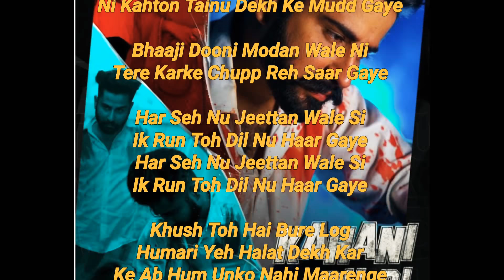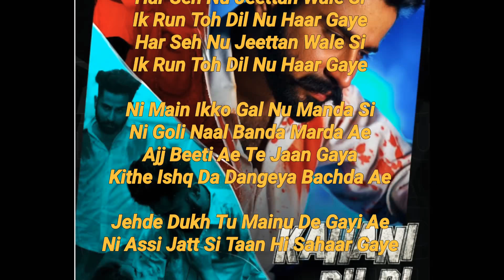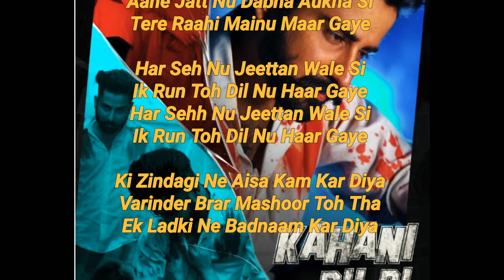Kahani Dil Di (Full lyrical Song) Varinder Brar | The Kidd | Latest Punjabi Songs 2020| Game cracker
...Lyrics...

Ae Yo The Kidd!

Chadhi Jawani Joran Te Si
Tere Naal Si Kisse Judd Gaye
Oh Saddi Jindagi Bilkul Sidhi Si
Ni Kahton Tainu Dekh Ke Mudd Gaye

Bhaaji Dooni Modan Wale Ni
Tere Karke Chupp Reh Saar Gaye

Har Seh Nu Jeettan Wale Si
Ik Run Toh Dil Nu Haar Gaye

Khush Toh Hai Bure Log
Humari Yeh Halat Dekh Kar
Ke Ab Hum Unko Nahi Maarenge
Arey Dushman Toh Koyi
Barabri Ka Mila Nahi
Ab Hum Ishq Se Haarenge

Ni Pehlan Kamm Raatan Nu Karde Si
Ni Hunn Aap Raatan Toh Bhajde Aa
Ni Pehla Velly Velly Kehnde Si
Hunn Aashiq Aashiq Wajde Aa

Kallan Haasan Reh Gaya Chehre Te
Ni Dukh Andron Andri Maar Gaye

Ni Main Ikko Gal Nu Manda Si
Ni Goli Naal Banda Marda Ae
Ajj Beeti Ae Te Jaan Gaya
Kithe Ishq Da Dangeya Bachda Ae

Jehde Dukh Tu Mainu De Gayi Ae
Ni Assi Jatt Si Taan Hi Sahaar Gaye

Lok Sathon Puchde Hunde Si
Kiven Hadd Ni Todi De Hunde
Assi Taithon Sikhde Firde Ae
Kiven Dil Ye Todi De Hunde

Aahe Jatt Nu Dabna Aukha Si
Tere Raahi Mainu Maar Gaye

Har Sehh Nu Jeettan Wale Si

Ki Zindagi Ne Aisa Kam Kar Diya
Varinder Brar Mashoor Toh Tha
Ek Ladki Ne Badnaam Kar Diya